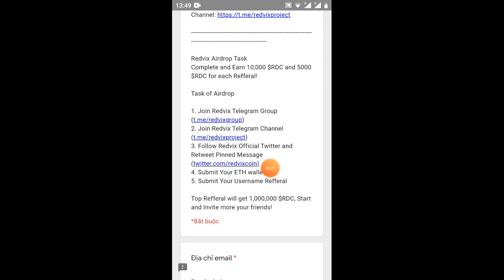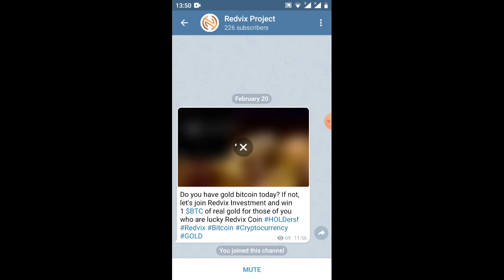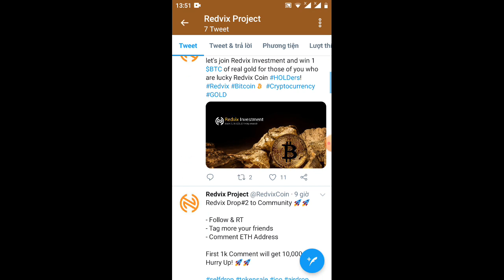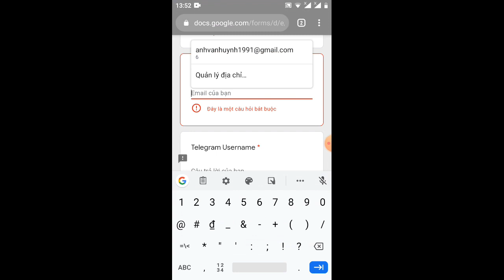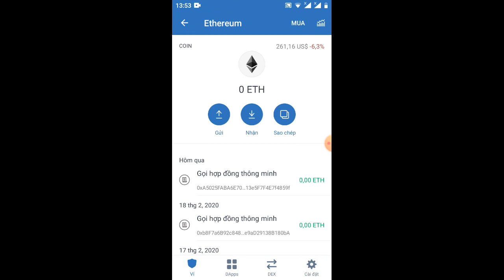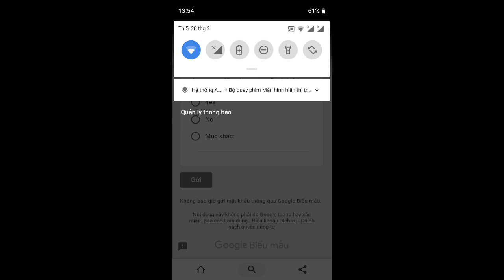hướng dẫn nhận 10$GDC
Link ĐK